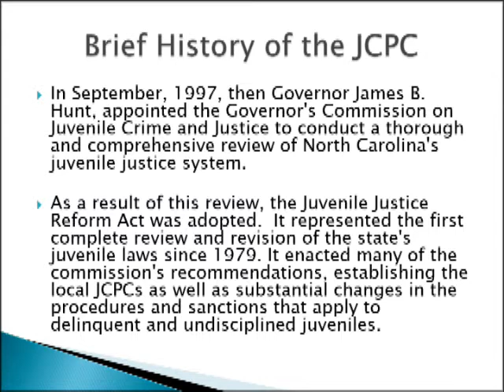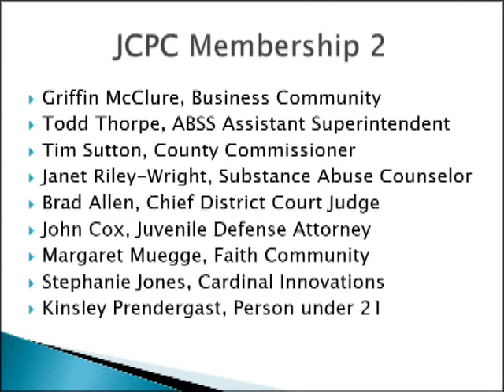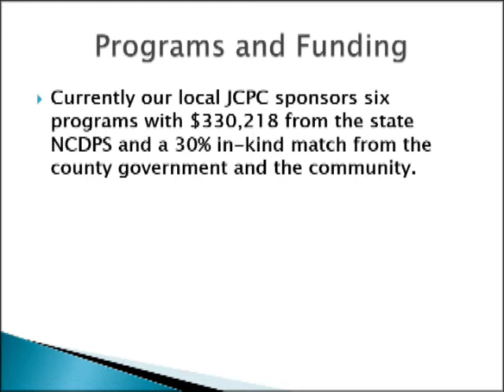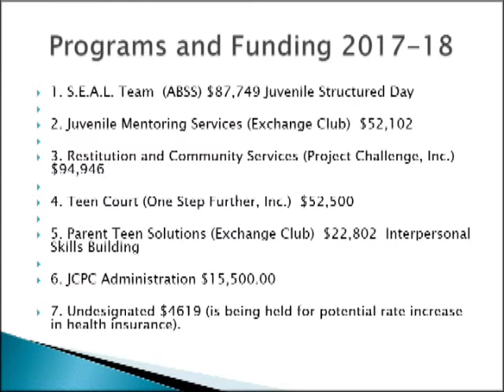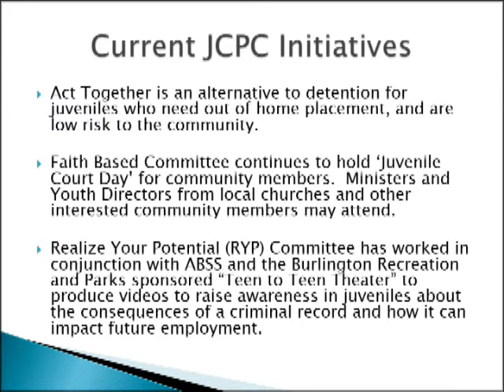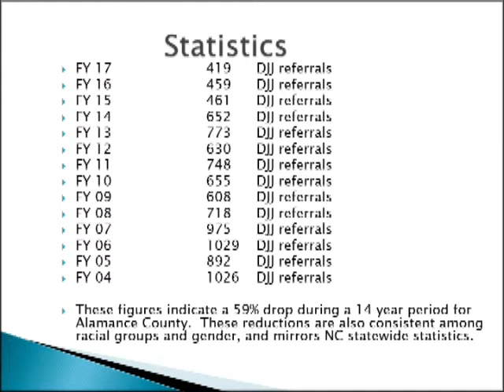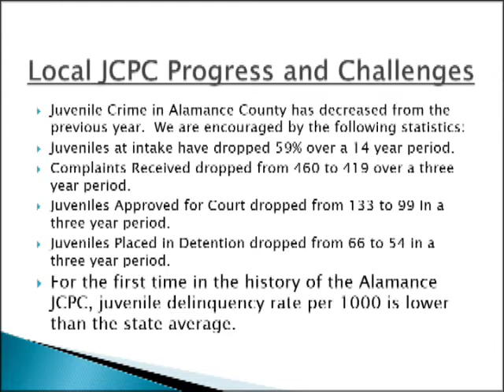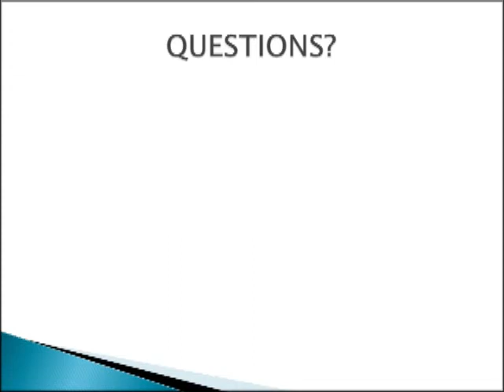June 19 2017 Commissioners Meeting